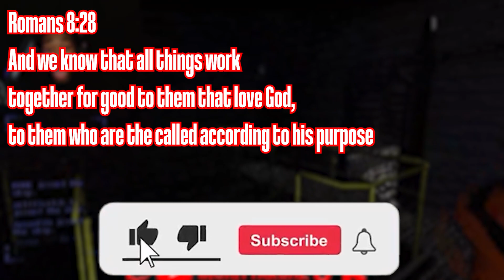I HATE CATS | Poppy Playtime Chapter 3 | Part 1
Romans 8:28